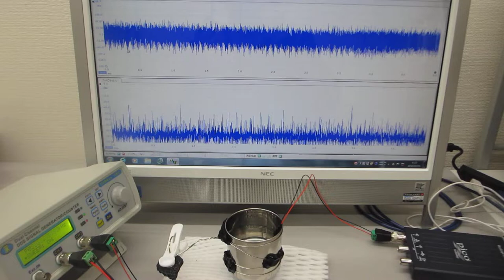ステンレス線の超音波伝搬特性を利用した超音波利用技術開発（基礎実験 ultrasonic-labo）